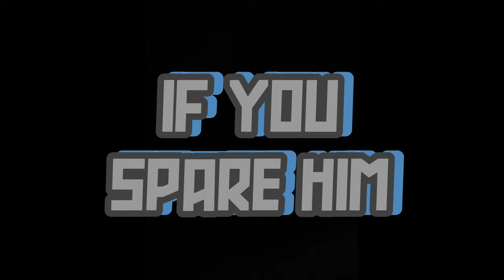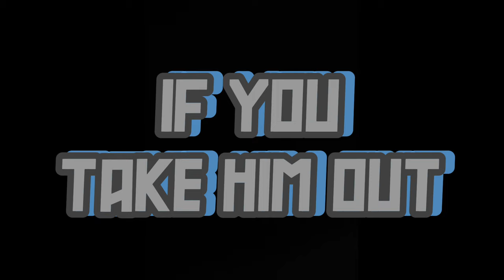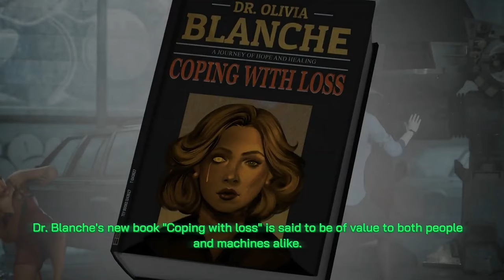Robocop : Rogue City - All Three Endings!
This video game does what the entire world should do and ignores that Robocop 3 ever happened and follows the more brutal and satirical themes of the first two.